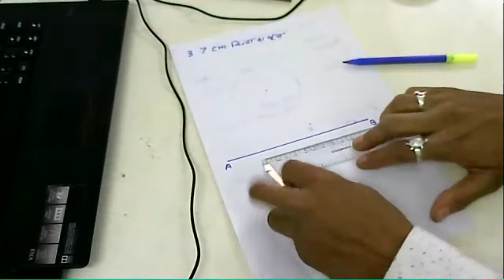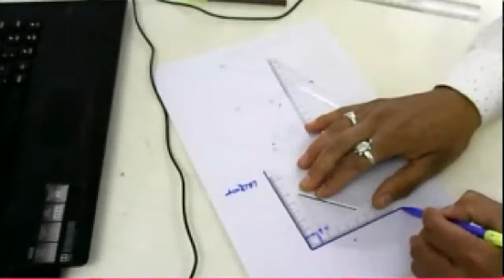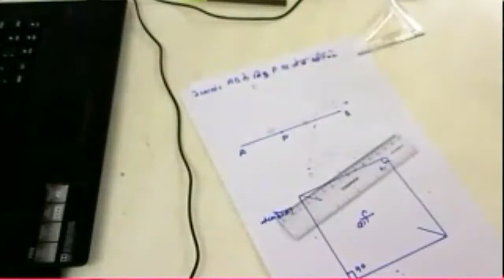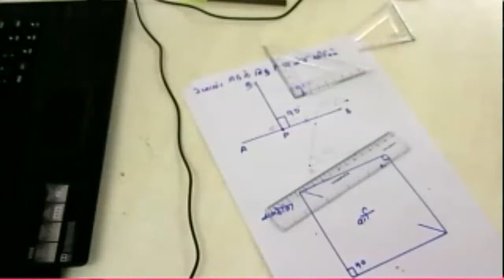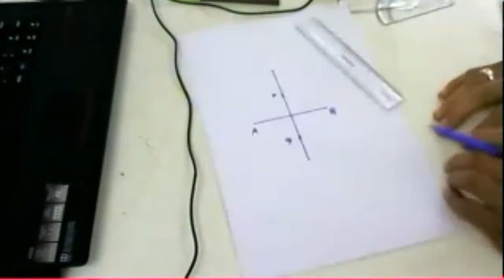कक्षा 6 गणित(15- रेखागणितीय रचनाये)by भास्कर देवांगन प्रधान पाठक शा प्रा शा रिकोखुर्द